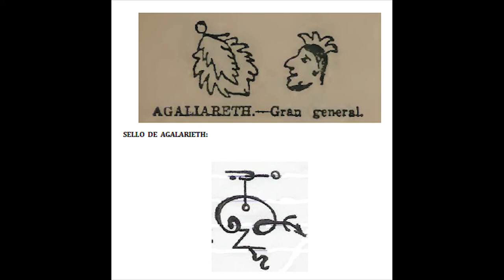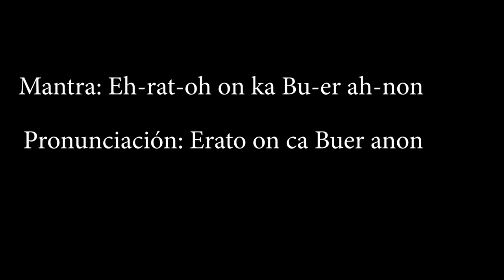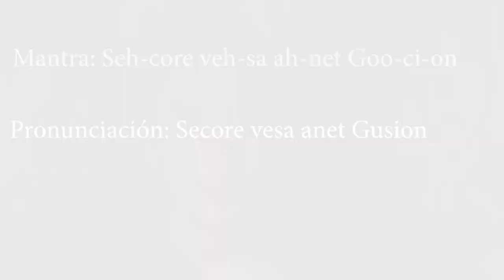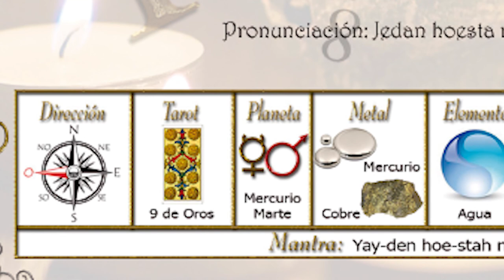JERARQUIA DEMONIACA || AGALARIETH, BUER, BOTIS Y GUISON || #3